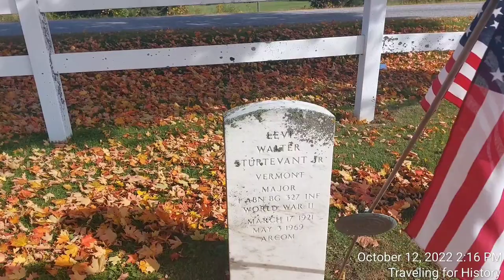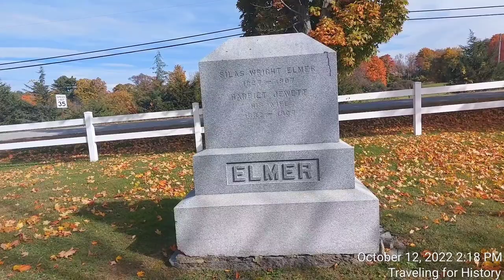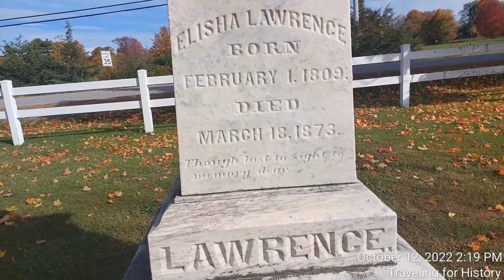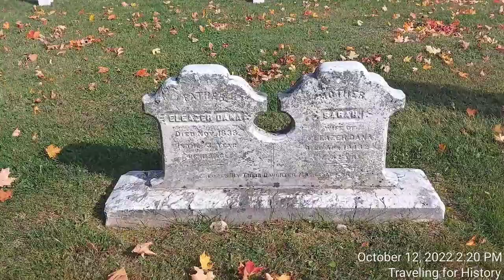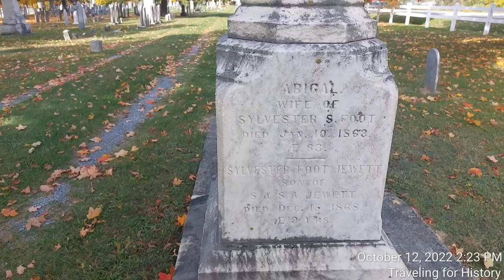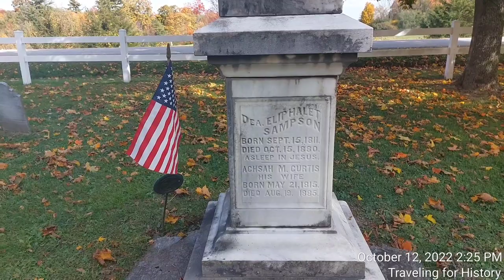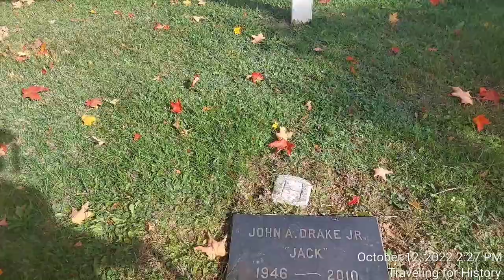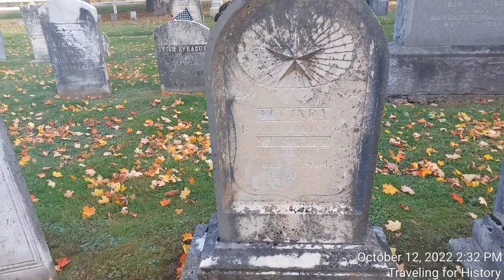Weybridge Hill Cemetery: Silas Wright!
According to the Vermont Old Cemetery Association, the actual name of this cemetery is the West Hill Cemetery.   First used in 1803, there are 750 graves.

The cemetery is sandwiched between Weybridge Road (Route 23) and Quaker Village Road.  The entrance is where those two roads converge.  From there, it V's back where the area widens.

Silas Wright is buried here!